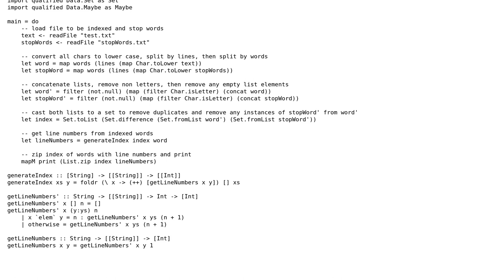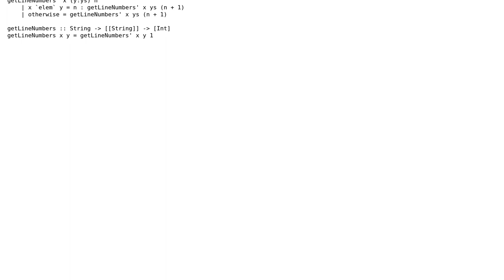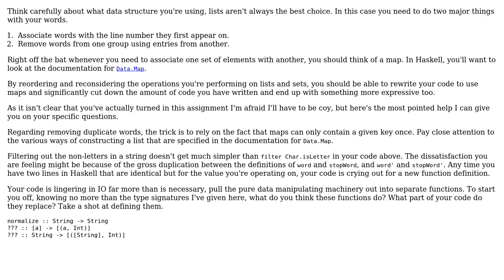Removing duplicates from list and filtering non-letter characters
With thanks & praise to God, and with thanks to the many people who have made this project possible! | Content (except music & images) licensed under CC BY-SA | Music | Images & others | With thanks to user Josh Roberts user Jamal user bisserlis and the Stack Exchange Network Trademarks are property of their respective owners. You are responsible for your own actions.